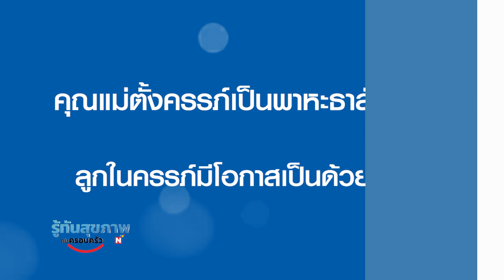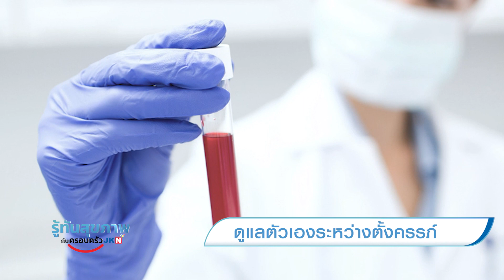ดูแลตัวเองระหว่างตั้งครรภ์ I รู้ทันสุขภาพกับครอบครัว JKN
🤰🏻เมื่อตั้งครรภ์ คุณแม่มือใหม่จะมีวิธีดูแลตัวเองระหว่างตั้งครรภ์อย่างไรบ้าง รับฟังสาระดีๆจาก แพทย์หญิงปนัดดา บรรยงวิจัย คุณหมอสูตินรีเวช  โรงพยาบาลจุฬารัตน์ 3 อินเตอร์
00:00 ทำอย่างไรเมื่อรู้ว่าตนเองตั้งครรภ์
00:49 อาการผิดปกติในช่วงตั้งครรภ์แบบไหนที่ต้องพบแพทย์
01:50 คุณแม่เป็นพาหะธาลัสซีเมียลูกจะเป็นด้วยไหม
02:44 ตั้งครรภ์แล้วจะต้องเจาะน้ำคร่ำไหม
03:45 ตอนตั้งครรภ์ควรฉีดวัคซีนชนิดใดบ้าง ฉีควัคซีนโควิดได้ไหม
🏥ศูนย์สูตินรีเวช โรงพยาบาลจุฬารัตน์ 3 อินเตอร์
📞 Call Center: 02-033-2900 ต่อ 1168,1169
📞 สายด่วน: 1609